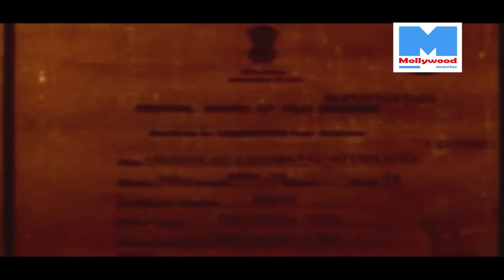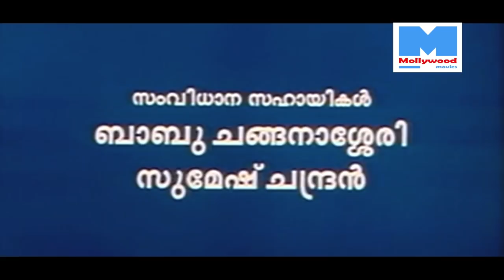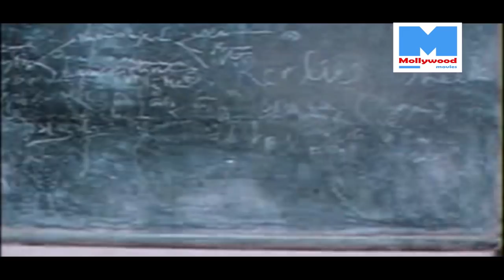Malayalam Full Movie | Nandagopalante Kusruthikal | Comedy Movie | Ft. Mukesh, Harisree Ashokan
Nandagopalnte Kusruthikal is a Malayalam comedy movie, directed by Nisar. The cast of Nandagopalnte Kusruthikal includes Mukesh,Harisree Ashokan.Nandagopan, a villager, wishes to marry a traditional girl. However, problems start brewing in his life when his uncle wants him to marry his daughter, Radhika, who leads a modern life.